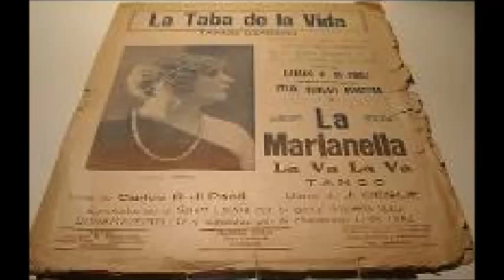OLINDA BOZÁN - FRANCISCO CANARO - LA MARIANELA - TANGO COMICO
Recordando las grandes figuras del cine y el tango Argentino OLINDA BOZÁN y FRANCISCO CANARO en LA MARIANELLA.